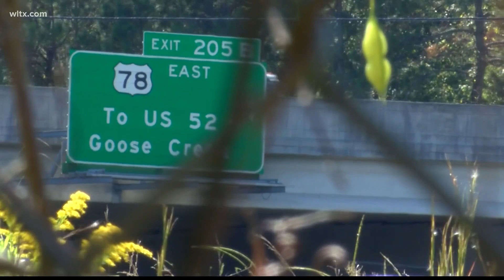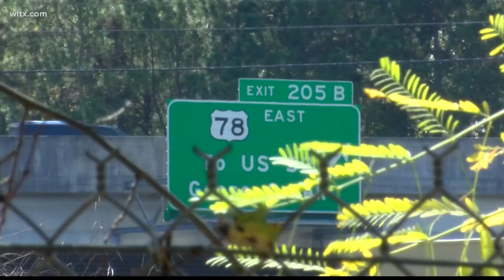South Carolina officer hailed a hero after saving child who fell from a moving vehicle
Officials say quick response was the key to saving a two-year-old's life after she fell out of a moving vehicle.